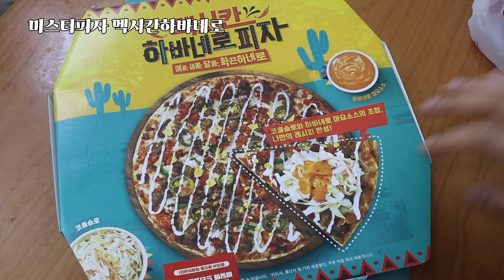미스터피자 신메뉴 멕시칸하바네로피자추천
미스터피자, 멕시칸하바네로피자, 미스터피자신메뉴, 미스터피자메뉴추천, 피자추천, 피자메뉴추천, 나만의레시피